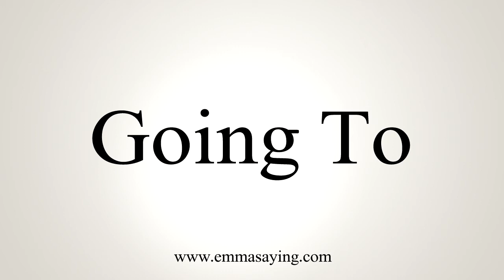How To Say Going To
Learn how to say Going To with EmmaSaying free pronunciation tutorials.